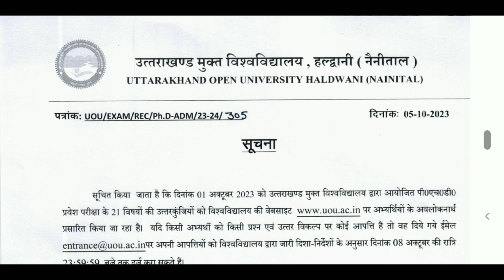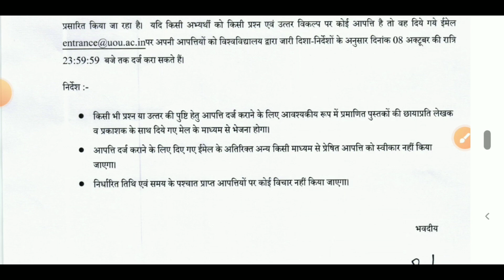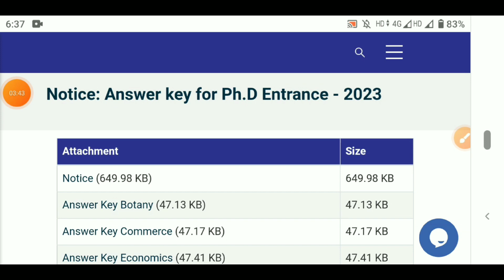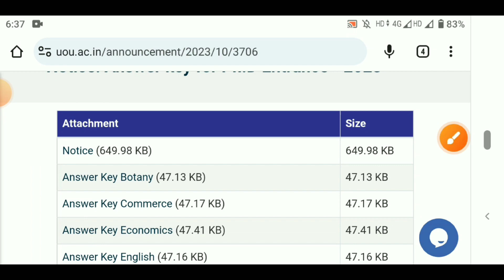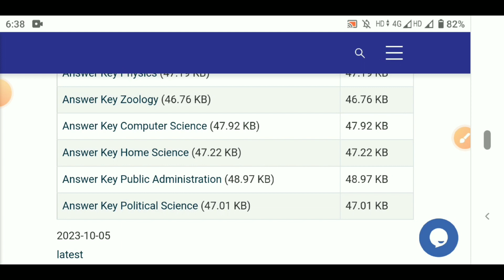Uou Ph.D Answer key 2023 | Uou Ph.D Merit List 2023 | Uou Result 2023